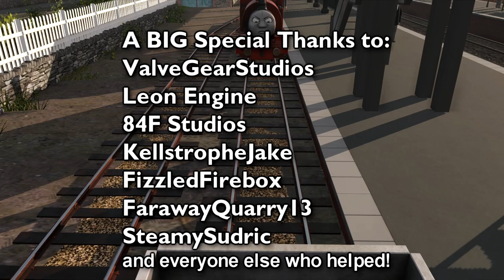Hissy Fit!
one of my personal favorites, here's Hissy Fit! the first original story I've written and adapted for the channel in a while!
thanks to FizzledFirebox and 84F Studios for helping me out with the voicing!
and special thanks for ValveGearStudios for helping me out with video production!

CREDITS

Locos/Rolling Stock/Scenery/Routes/Facepacks/Buildings by SI3D, Sodor Workshops, Darth Assassin, WesternShunter, Simply Sudrian 3D, 1TFM​​, WildNorWester 3D, Train4755 3D, Crovans Gate Works,
Curtis Holdsworth, bradleythethomasfan1, Camscott, Light & Coal, Hilltracks Trainz Routes, Kellsthrope, NWR3D, North West Railways,  The Sudrian Community, Sudrian Railways, SkarloeyTheGreat, TheGermanEngine, TheJonateer, Mainland Studios, HernanJoseStudios, Magandy, MSTNoodle

Railworks Content by North Western Railworks, Steam Sounds Supreme, Sodor Rails and other websites.

Sound Effects & Music by Rhydyronen, G.W. Shunter, Brandon Polley, TheGermanEngine, Sudrian Steam, carson08022000, gapp,  AceOfTrains, Norramby Branch, ilovetrains323, Epic Lafiteau, CaptainPunjab, SudrianAfro, Toby's Windmill, ThomasSebyMG, Blake Kei, & Micheal M

All Audio and footage used from the Thomas and Friends TV Series is Copyrighted to Hit Entertainment Limited.

Here's some trigger words so I can mark this as not for kids: Damn gay stupid idiot moron doofus silly moronic dummy dumb dumb stupid face butthead evil dummy sosig :P